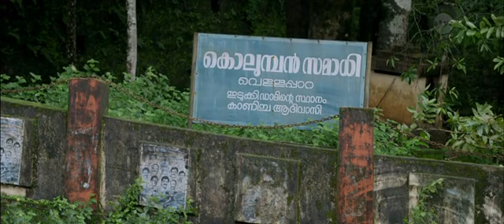No stall gia#3